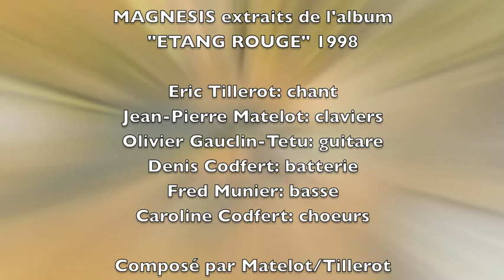MAGNESIS "Les nuits rouges"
MAGNESIS album "Etang rouge" 1998 Muséa records